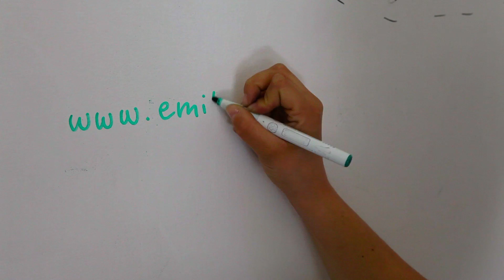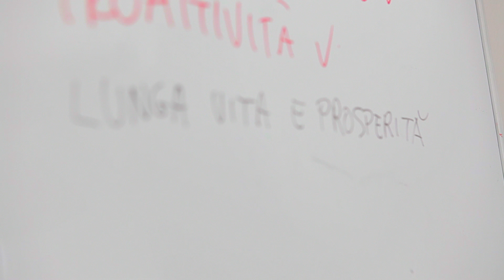Startup Juice: Pierluigi Meriggi di Horta